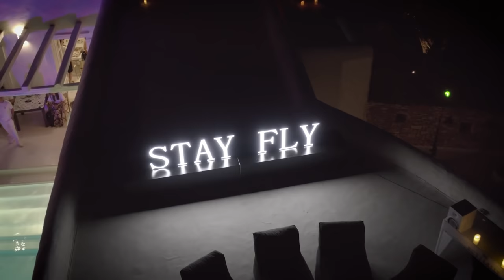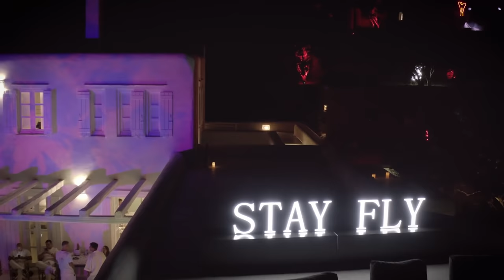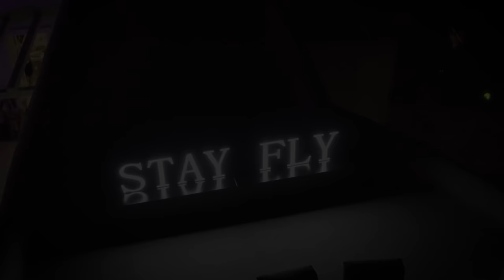88 Butterfly: "Saint Nicholas" Set by Inassi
Saint Nicholas is a small but beautiful chapel located on the grounds of the 88’s summer estate in Sifnos.

The set is dedicated to all of those who have lost a loved one. Through music we are able to connect with them by the way a song makes you feel. Till the day we will meet again all we can do is remember and cherish them in every way. On this world we might have lost someone but our love for them and energy shall remain forever..